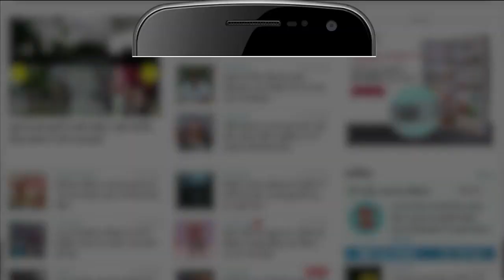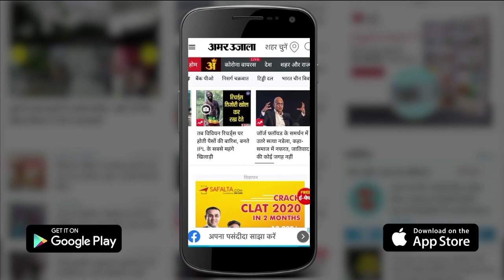Maharashtra में सियासी संकट की वजह Uddhav Thackeray और Aditya Thackeray | मंत्रीमंडल में पिता पुत्र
Maharashtra Political Crisis फिलहाल थमेगा नहीं। खबर है कि Uddhav Thackeray अपने बेटे Aditya Thackeray को सियासत की बागडोर सौंपना चाहते हैं। लेकिन पहली बार पिता-पुत्र की जोड़ी मंत्रीमंडल में हो ऐसा नहीं है। देखिए पूरी खबर।

Maharashtra Political Crisis will not stop for the time being. It is reported that Uddhav Thackeray wants to hand over the reins of politics to his son Aditya Thackeray. But this is not the first time that the father-son duo is in the cabinet. Watch full news.